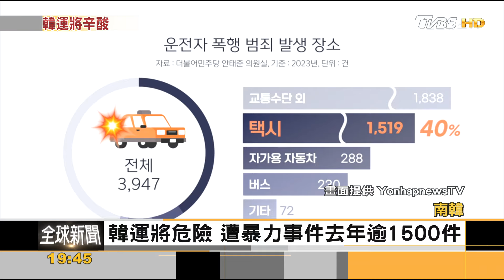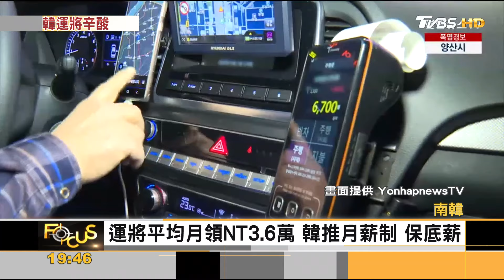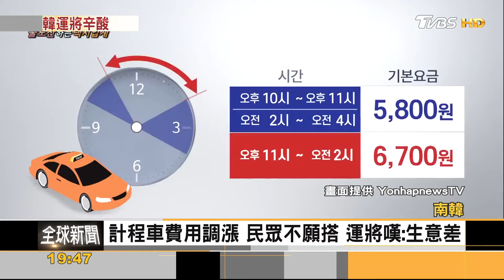南韓運將苦! 難賺又危險 遭暴力案年破1500起｜錢麗如｜FOCUS全球新聞 20241023